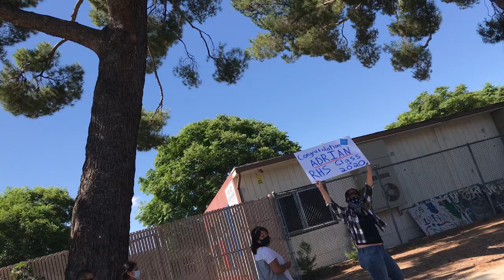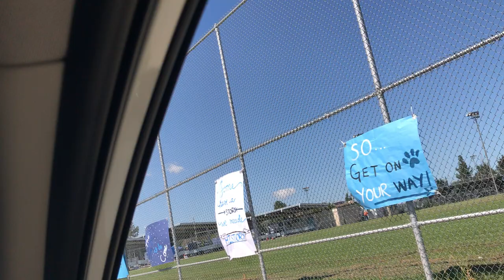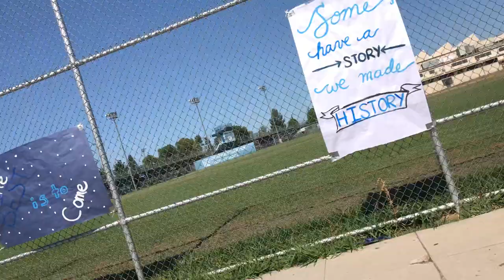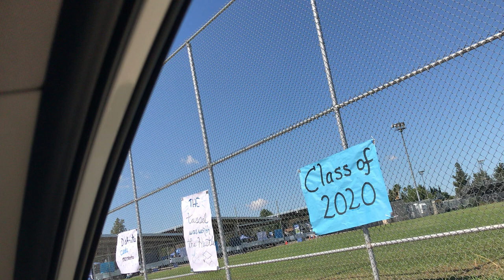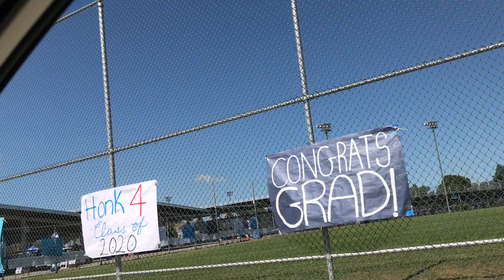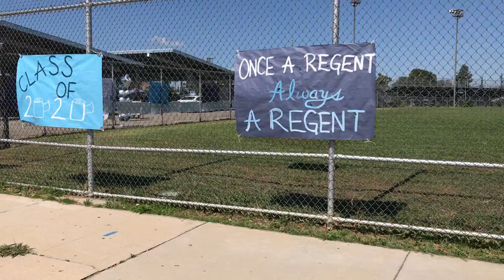GOING TO A CAR PARIDE GRADUATION AT RESEDA CHARTER HIGH SCHOOL CLASS OF 2020 VLOG 5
GO REAGENTS!!!

BUT I WILL NOT MISS YOU!

AND IM GONE FOR THIS SCHOOL NEVER TO BE STRESSED OR HARD WORK NEVER BEING SUPERVISED AGAIN .😀😀😁😃😃🙂